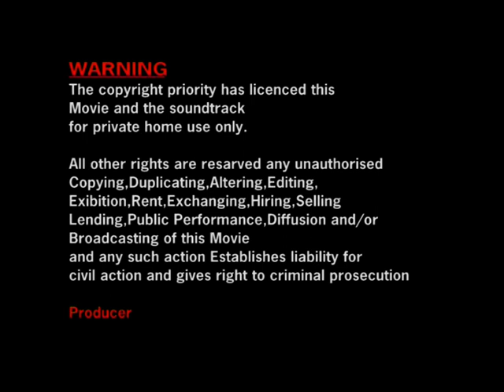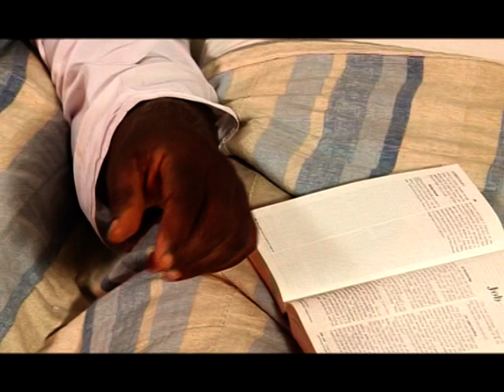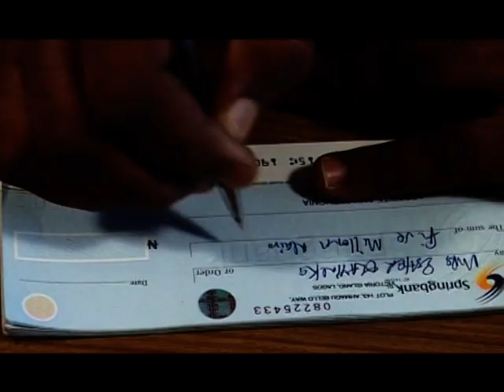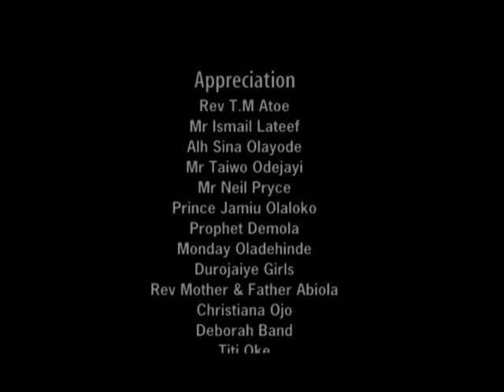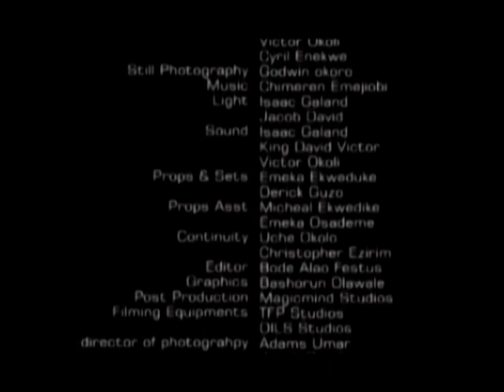Nollywood Movie - The Stone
A Nollywood Christian based movie that was shot in 2010 with first time director and producer Tina and a wonderful cast which includes Rita Dominic, Desmond Elliot, Amaechi Muonagor, Vitalis Ndubuisi, Ashley Nwosu, Kelvin Ikeduba and David McKenzie.